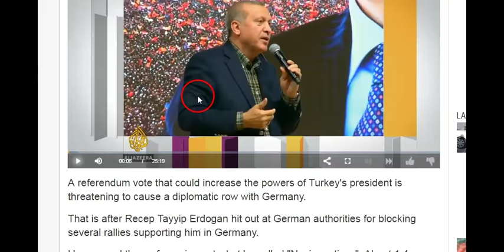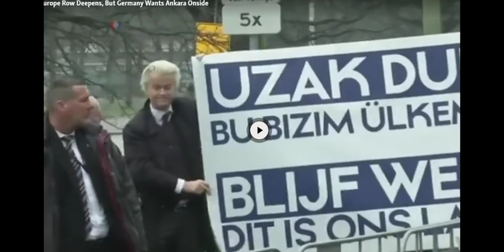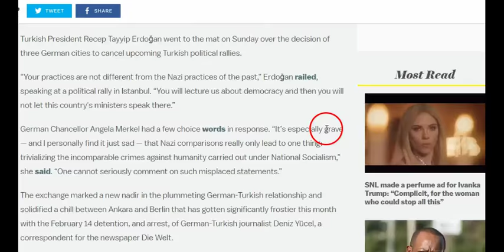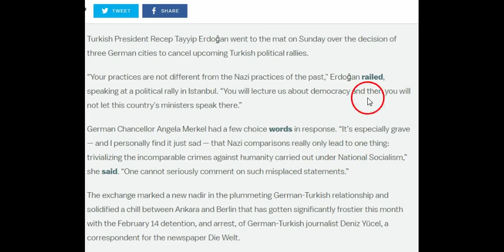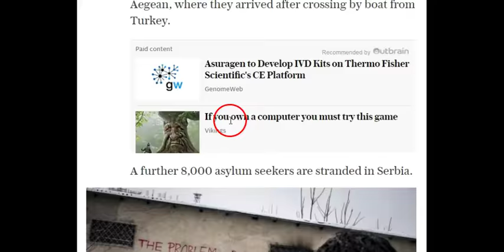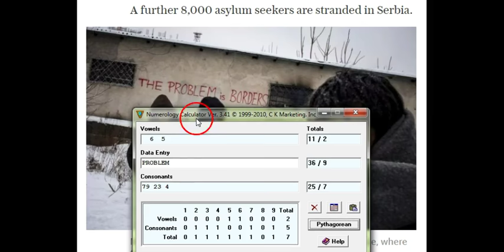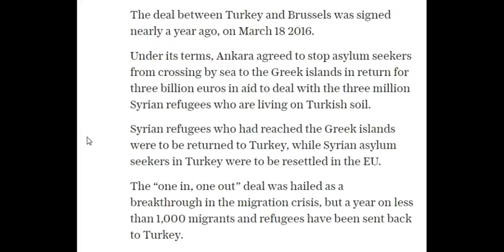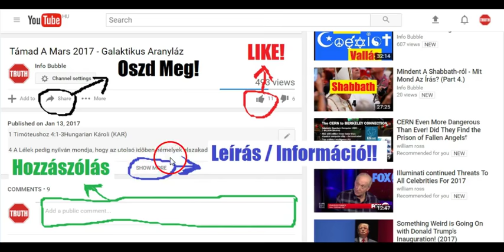Új Világrend 2017 - Német-Török-Holland FrontVonalak - ÚJRA FELTÖLTVE!!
INFO BUBBLE on FACEBOOK:
SHALOM ÉS HALLELUYAH!

2 Péter 3:8
8 Ez az egy azonban ne legyen elrejtve elõttetek, szeretteim, hogy egy nap YAHUAH-nál olyan, mint ezer esztendõ, és ezer esztendõ mint egy nap.

Jelenések 10:2-4
2 És a kezében egy nyitott könyvecske vala; és tevé a jobb lábát a tengerre, a bal lábát pedig a földre;
3 És kiálta nagy szóval, mint mikor az oroszlán ordít; és mikor kiálta, megszólaltatá a hét mennydörgés az õ szavát.
4 És mikor a hét mennydörgés megszólaltatta az õ szavát, le akarám írni; és az égbõl szózatot hallék, a mely ezt mondá nékem: Pecsételd be, a miket a hét mennydörgés szóla, és azokat meg ne írd.

Jelenések 14:1-3
14  És látám, és ímé egy Bárány áll vala Sion hegyén, és õ vele száznegyvennégy ezeren, a kiknek homlokán írva vala az õ Atyjának neve.
2 És hallék szózatot az égbõl, mint sok vizeknek zúgását és mint nagy mennydörgésnek szavát; és hallám hárfásoknak szavát, a kik az õ hárfájokkal hárfáznak vala;

Jelenések 19:5-7
5 És a királyiszéktõl szózat jöve ki, a mely ezt mondja vala: Dícsérjétek a mi Hatalmasságunkat mindnyájan õ szolgái, a kik félitek õt, kicsinyek és nagyok!
6 És hallám mintegy nagy sokaság szavát, és mintegy sok vizek zúgását, és mintegy erõs mennydörgések szavát, mondván: Aleluja! mert uralkodik YAHUAH, a mi Hatalmasságunk, a mindenható.

Jób 37
37  Halljátok meg figyelmetesen az õ hangjának dörgését, és a zúgást, a mely az õ szájából kijön!
2 Az egész ég alatt szétereszti azt, és villámát is a földnek széléig.
3 Utána hang zendül, az õ fenségének hangjával mennydörög, s nem tartja vissza azt, ha szava megzendült.
4 ELOHIM az õ szavával csudálatosan mennydörög, és nagy dolgokat cselekszik, úgy hogy nem érthetjük.
5 Mert azt mondja a hónak: Essél le a földre! És a zápor-esõnek és a zuhogó zápornak: [Szakadjatok].
6 Minden ember kezét lepecsétli, hogy megismerje minden halandó, hogy az õ mûve.
7 Akkor a vadállat az õ tanyájára húzódik, és az õ barlangjában marad.
8 Rejtekébõl elõjön a vihar, és az északi szelektõl a fagy.
9  ELOHIM lehellete által támad a jég, és szorul össze a víznek szélessége.
10 Majd nedvességgel öntözi meg a felleget, s áttöri a borulatot az õ villáma.
11 És az köröskörül forog az õ vezetése alatt, hogy mindazt megtegyék, a mit parancsol nékik, a föld kerekségének színén.
12 Vagy ostorul, ha földjének úgy kell, vagy áldásul juttatja azt.
13 Vedd ezt füledbe Jób, állj meg és gondold meg az ELOHIM-nek csudáit.
14 Megtudod-é, mikor rendeli azt rájok ELOHIM, hogy villanjon az õ felhõjének villáma?
15 Tudod-é, hogy miként lebegnek a felhõk, [vagy] a tökéletes tudásnak csudáit [érted-é?]
16 Miképen melegülnek át ruháid, mikor nyugton van a föld a déli széltõl?
17 Vele együtt terjesztetted-é ki az eget, a mely szilárd, mint az aczéltükör?
18 Mondd meg nékünk, mit szóljunk néki? A setétség miatt semmit sem kezdhetünk.
19 Elbeszélik-é néki, ha szólok? Ha elmondaná valaki: bizony vége volna!
20 Néha nem látják a napot, bár az égen ragyog; de szél fut át [rajta] és kiderül.
21 Észak felõl arany[színû világosság] támad, ELOHIM körül félelmetes dicsõség.
22 Mindenható! Nem foghatjuk meg õt; nagy az õ hatalma és ítélõ ereje, és a tiszta igazságot el nem nyomja.
23 Azért rettegjék õt az emberek; a [kevély] bölcsek közül nem lát õ egyet sem.